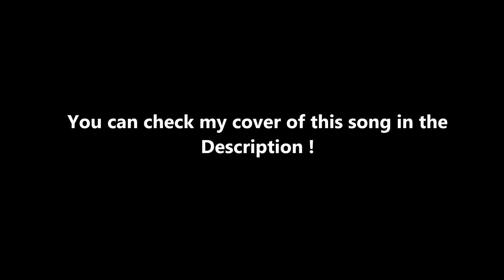HOW TO PLAY REALITY BY LOST FREQUENCIES (Teva)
As I promised , here's the tutorial for Reality by Lost Frequencies hope you'll enjoy !